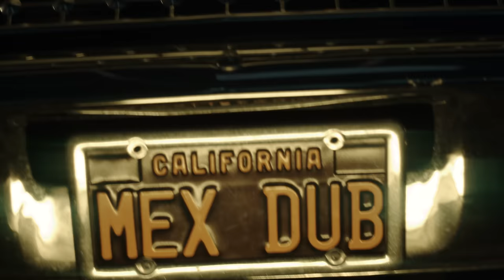Mexican Dubwiser - Wait feat. Myron Glasper & Cesar Pliego (Official Video)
KinKon Records 2020
Produced by: Ulises Lozano & Marcelo Tijerina.

Authors: Rik Annema + Cimo Fränkel + Myron Glasper + Ulises Lozano + Marcelo Tijerina

Video Directed By: Blake Vaz.
Thanks to: Sagrada Mezcal, Gabriela Artigas & Company.

Lyrics:
I’m stuck at this party; talking to people I don’t know
Don’t get me started, I don’t wanna stay, just wanna go
It’s killing me slowly, thinking about how it could have been
I know that you know me, Out of the water about to sink
Missing you and I want to see you
Sending text, don’t know if they reach you
Missing days you where calling me

Say you don’t wanna wait, wait, wait
Cause it’s getting late, late, late
You just have to say it, say it, say it
And I’m gonna run to you,
If you feel the same, same, same
Ill do what it takes, takes, takes
And I’m gonna run to you, run to you

Ohh, ohh, ohh, Ohh, ohh, ohh,
Ohh, ohh, I’m gonna run to you, run to you

Last time I saw you, didn’t know you would say good bye
Working like crazy, Just wanna get you off my mind
Faster and faster, felling so anxious so much doubt
Cant live without you; I’m slipping deeper into the dark
Missing you and I wanna see you